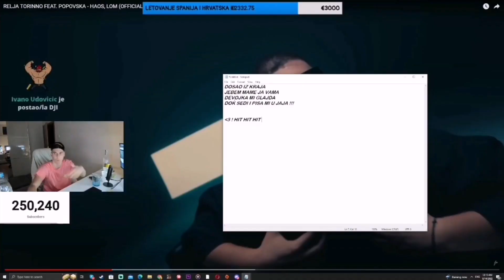SIMI PIŠE TEKST ZA NOVU PESMU NA STREAMU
▪️SURFSHARK▪️
Preuzmi SurfShark na i iskoristi kod IVKE za 83% popusta i dodatna 3 mjeseca BESPLATNO❗